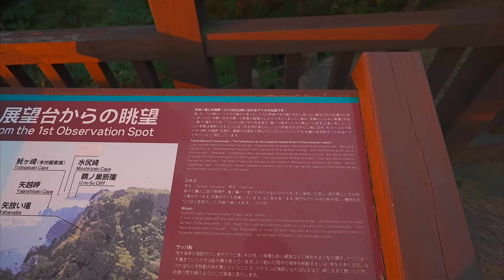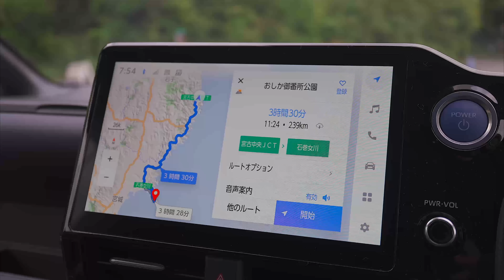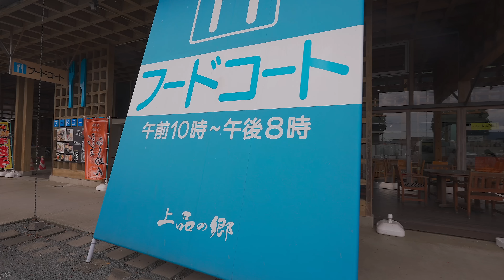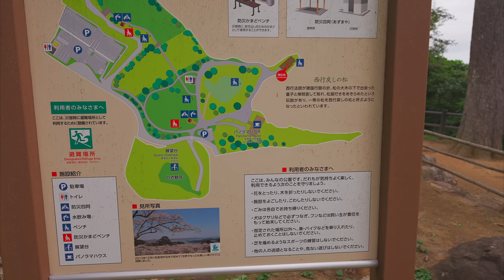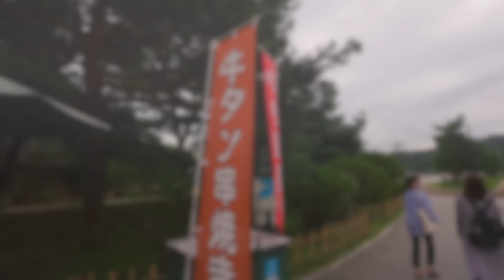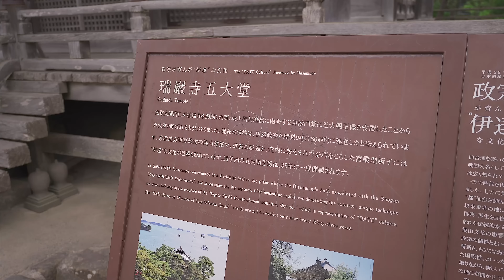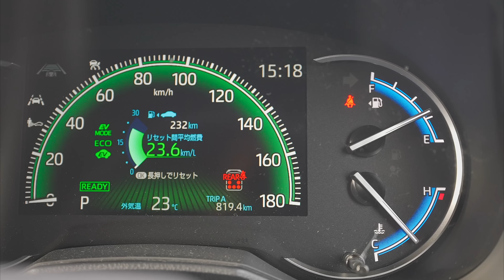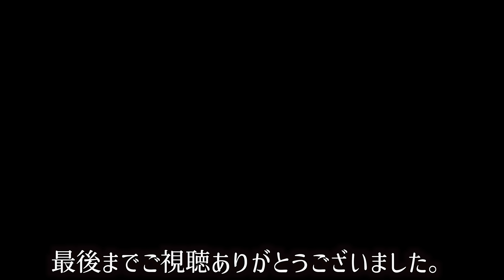日本縦断車中泊の旅3日目！岩手のリアス式海岸で綺麗な日の出と日本三景松島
日本縦断車中泊旅3日目は岩手から宮城に移動しました。
北山崎のリアス式海岸でみた日の出と松島の景色は文句なし、仙台の牛タンと松島穴子丼も美味しくいただきました。

0:00　オープニング
2:35　北山崎で日の出
9:43　岩手の震災遺構
13:19　浄土ヶ浜
22:51　松島
26:20　穴子丼
28:33　先代の牛タン弁当
32:12　車中泊